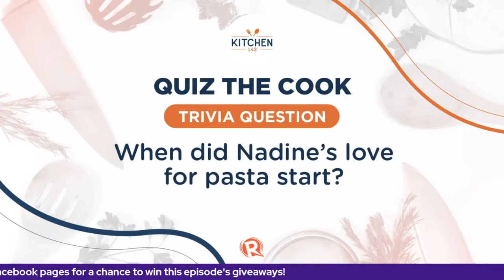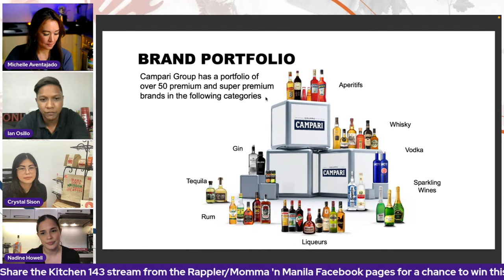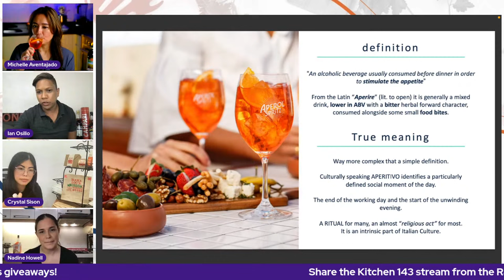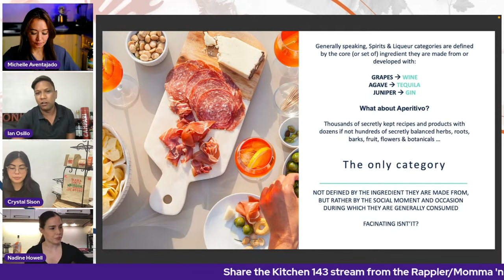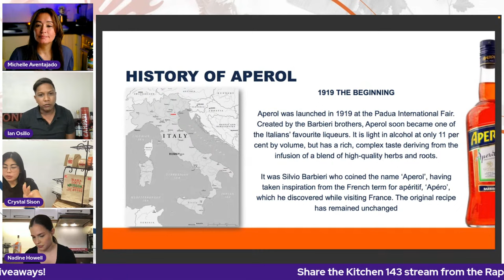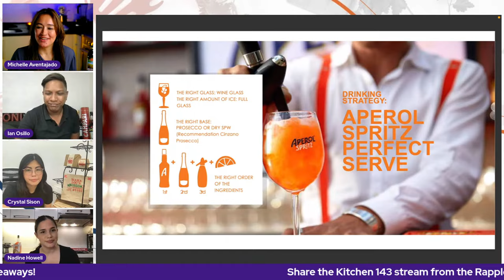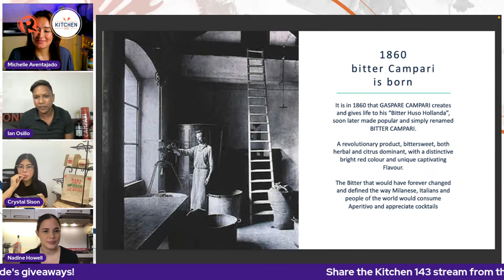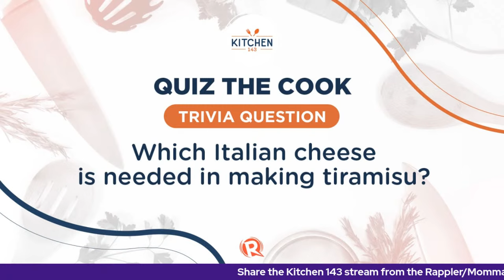Kitchen 143: The Italian food series, part 2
More videos on Rappler In this episode of Kitchen 143, host Michelle Aventajado – who has Italian blood, by the way – continues to take us on a virtual gastronomical and cultural tour with home cook and fresh pasta maker Nadine Howell, food trader Roberto Fazzini of Italfood, mixologist Ian Osillo of Premier Wines and Spirits, pastry chef Rankin Cailles of By Chef Kin, and entrepreneur Crystal Sison of Mama Lou’s.

Follow Rappler for the latest news in the Philippines and around the world.